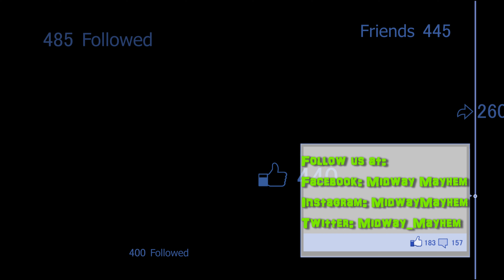Steel Force - Dorney Park BACKWARDS MOUNTED POV IN 4K!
There's one ride at Dorney Park in Allentown, Pennsylvania that stand above the rest. and that's Steel Force! Built by Morgan, this hyper coaster takes riders up 200ft., drops them down a 205ft., traverses 5,600ft. of track and has plentiful amounts of airtime! Take a front row ride with this MOUNTED camera angle that provides a smooth view of the whole experience!

*All mounted povs were shot with park management, maintenance, and safety personnel on staff... don't be dumb and bring a camera / cell phone on a ride*

**Non-mounted video was granted permission per park policies**